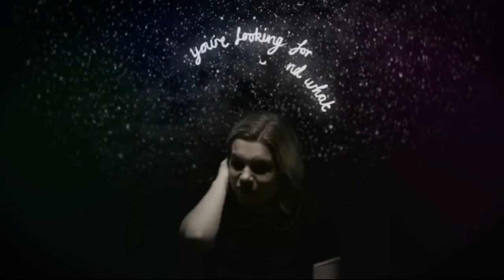WorldMusicFestival 44 - Semifinal Results